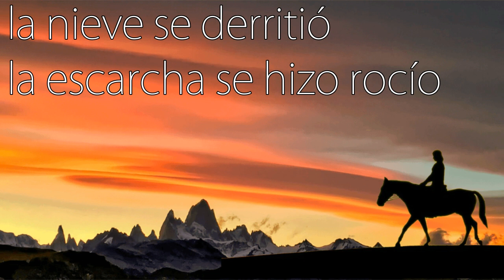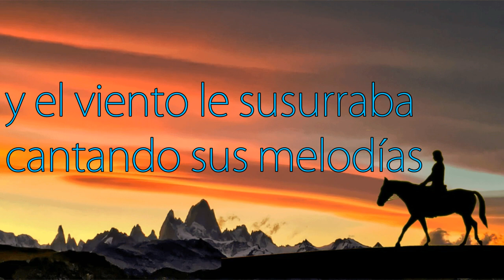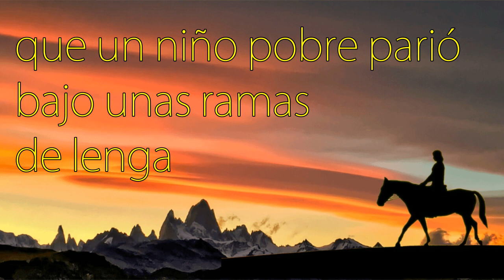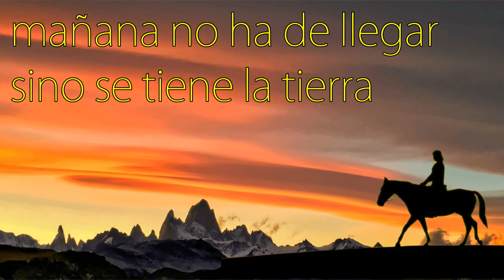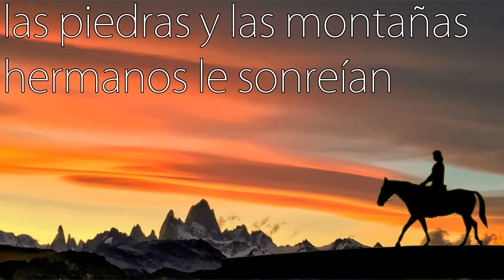"Canciones del Sur"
Tercera entrega de "Canciones del sur"- "Navideña" de y por Hugo Giménez Agüero.